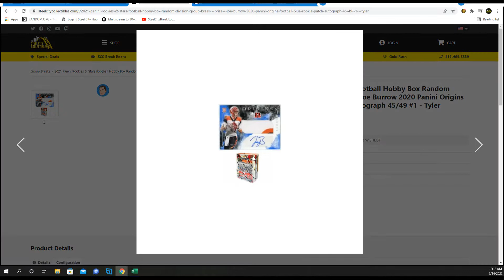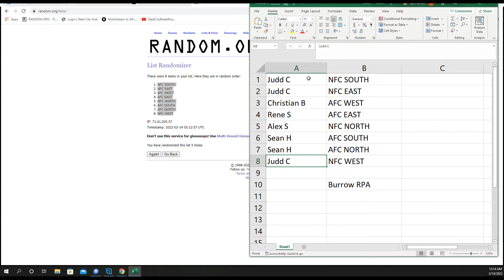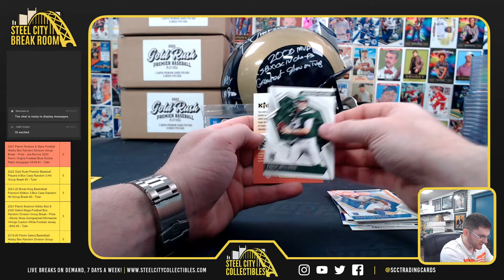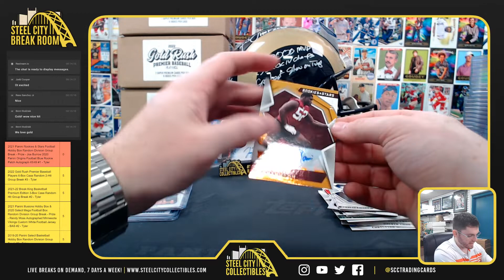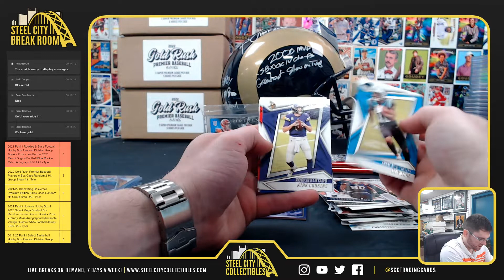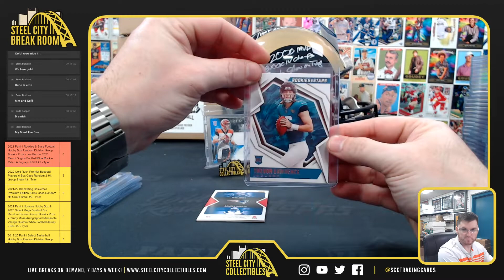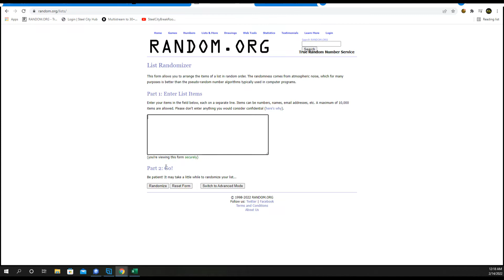2021 Panini Rookies & Stars Football Hobby Box Random Division Group Break - Burrow Origins RPA